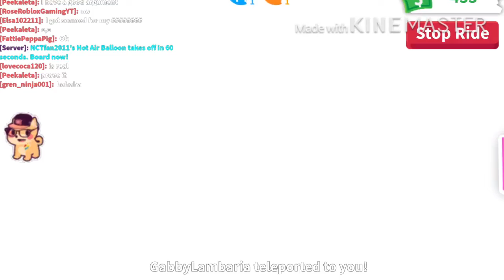Reasons How I got a Unicorn in adopt me! | Roblox